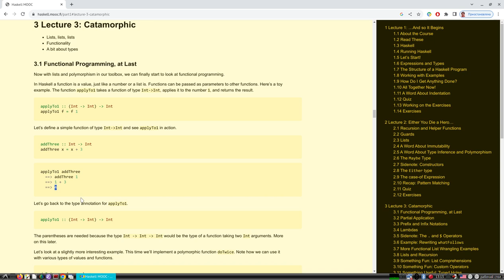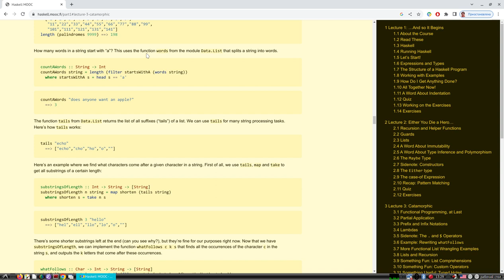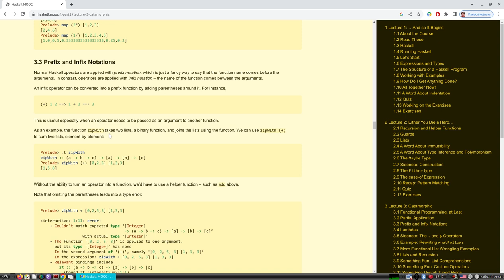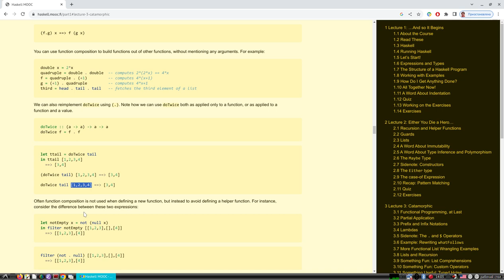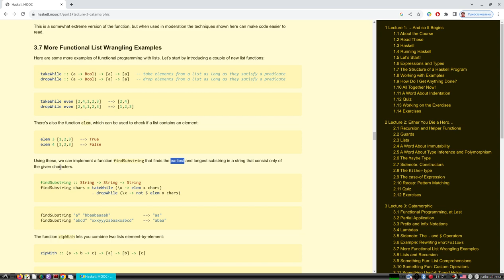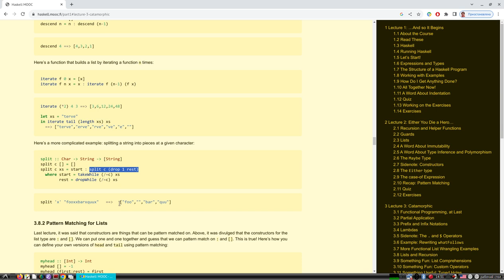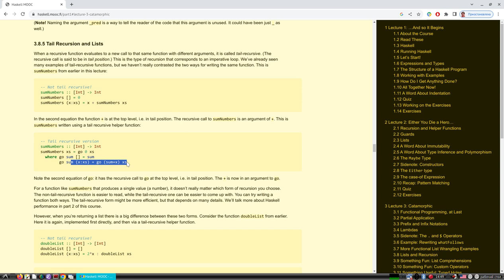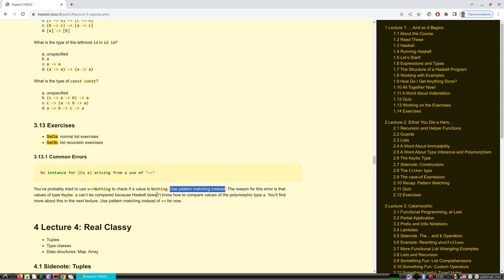Лекция 4 | HASKELL | MOOC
Лекция рассматривает инструментарий программирования функций для обработки списков.
1. Частичное применение аргументов (partial applications)
2. Рекурсия
3. Композиция функций
4. Изменение порядка вычисления ($)
5. Конструирование и сравнение с образцом списков при помощи (:)